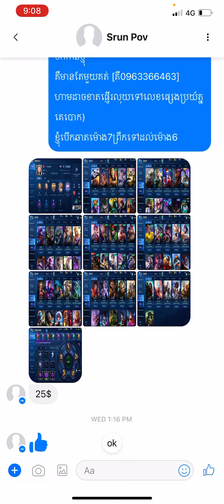MlbB❌ឈប់លក់. -Sell 20$ / #819